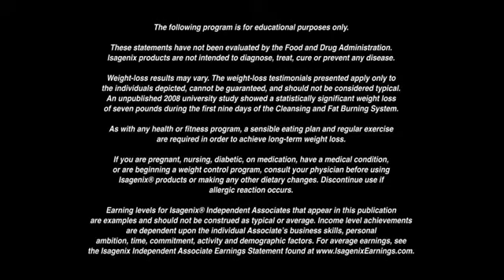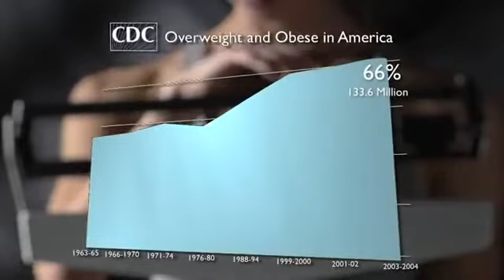Isagenix Chicago-Buy Isagenix in Chicago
We carry Isagenix products in stock! Isagenix products are the leading weight loss products for rapid, safe weight loss. Purchase Isagenix products in Chicago. Your Isagenix Associate in Chicago is Brent Vanderstelt and you may reach him at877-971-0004 or order online here!

We are the internet premier choice to buy Isagenix products with an A+ Better Bureau Rating to assure that you are purchasing only legitimate Isagenix products shipped from Isagenix distribution centers around the world. Worlds best weight loss products! Isagenix is the World Leader In Whole-Body Nutritional Cleansing, Cellular Replenishing & Youthful Aging™.

Get your weight loss and cleansing off to a fast start with the Isagenix 9-day Deep Cleansing and Fat Burning System. Seven pounds is the average weight loss for people using the Cleanse and Fat Burning Systemfor nine days.The five nutritional components of the Isagenix weight loss system help you cleanse while infusing your body with premium nutrients for optimum health and safe, fast weight loss.Isagenixcleansing for weight loss systems do not use and harsh diuretics that deplete the body and nutrients and may cause dehydration, or harmful stimulants such as caffeine or Ephedra.